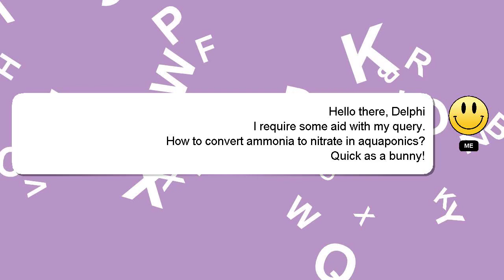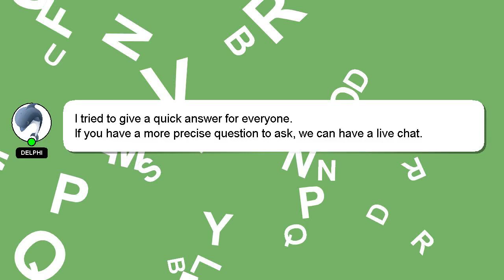How to convert ammonia to nitrate in aquaponics?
Let me give you a quick introduction about myself, Hi, my name is Delphi, nice to meet you. Let me help you get the answers you need to your questions. - How to convert ammonia to nitrate in aquaponics?

Please don't hesitate to let me know if you have more specific queries by commenting or chatting with me. I will express my appreciation for your answer by 'hearting' it.

*2 What we are experimenting :*